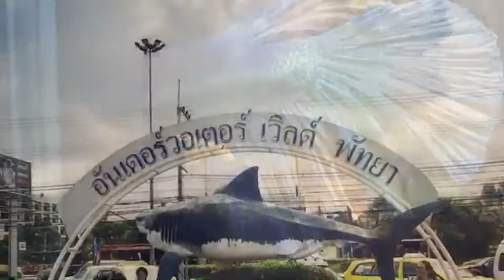Under Water World Pattaya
อันเดอร์วอเตอร์ เวิลด์ พัทยา
“อุโมงค์ในฝันมหัศจรรย์โลกใต้ทะเล”
The Most Beautiful Aquarium in Pattaya.
เปิดบริการทุกวัน / Opening Hours
9.00 น. ถึง 18.00 น. (ปิดจำหน่ายบัตรเข้าชม 17.30 น.)
9.00 A.M. to 6.00 P.M. daily (Last admission 5.30 P.M.)
📍 22/22 หมู่ 11 ถนนสุขุมวิท ตำบลหนองปรือ อำเภอบางละมุง จังหวัดชลบุรี ประเทศไทย 20150
โทรศัพท์ :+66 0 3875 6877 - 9
โทรสาร :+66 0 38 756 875, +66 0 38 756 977